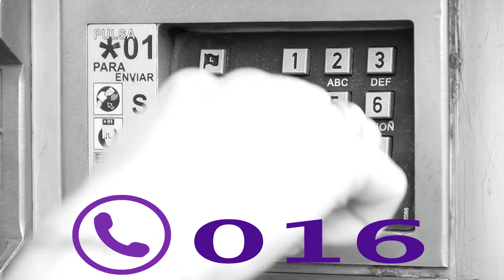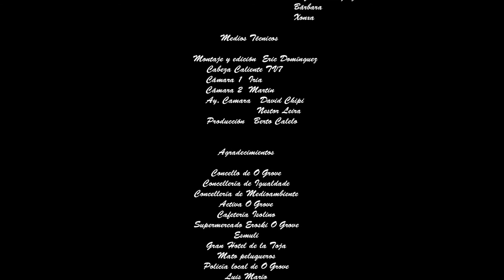"GOLPES EN EL ALMA"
Direccion y Realización Virvi Fraga